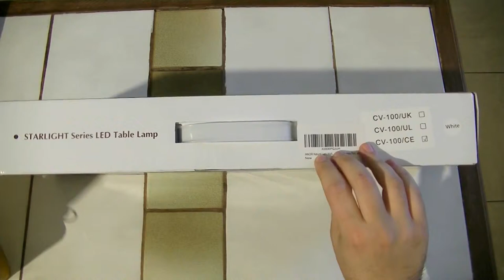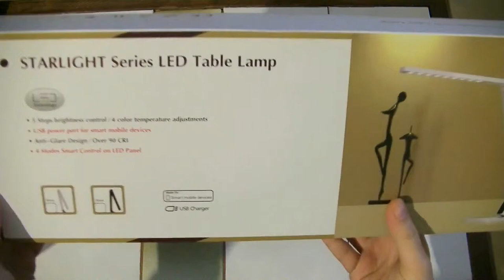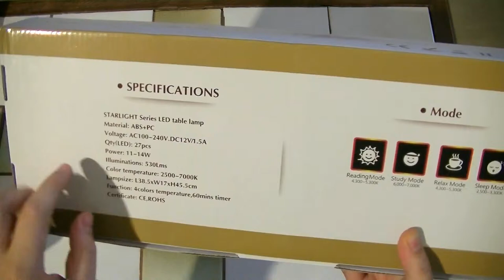INNORI Modern Led Lampe de bureau from ElectronikHeart (Français)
INNORI Modern Natural Light Multi-function LED Desk Lamp with Touch Sensitive Controller, USB Charging Port
4 Lighting Modes- Reading, Studying, Relaxation & Sleeping,
5- Level Brightness Control for each mode